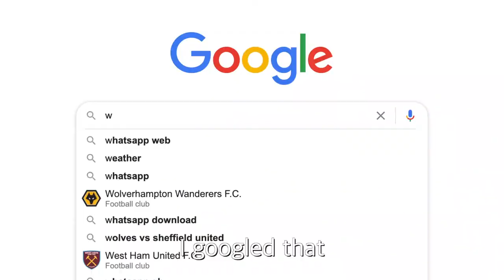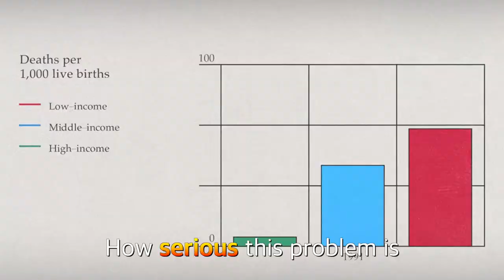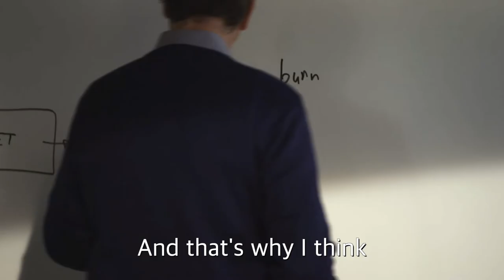WHY IS HE HOLDING POO?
When i was in the biggest slum Kibera in Nairobi, Kenya
I couldn't stop think about Bill Gates

I really like Bill Gates.
Cuz he is doing right things.

And I like these his projects

Climate change
Alzheimer
Education
Water problem

WE NEED MORE BILL GATES